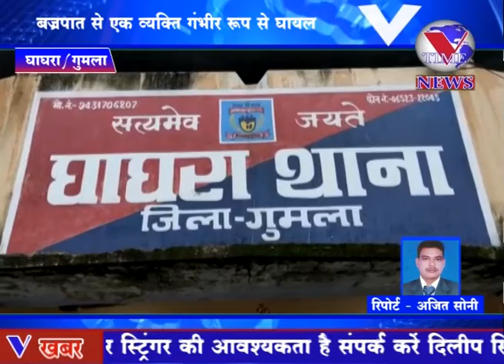बज्रपात से एक व्यक्ति गंभीर रूप से घायल वही दो भैंसों की बज्रपात से हुई मौत